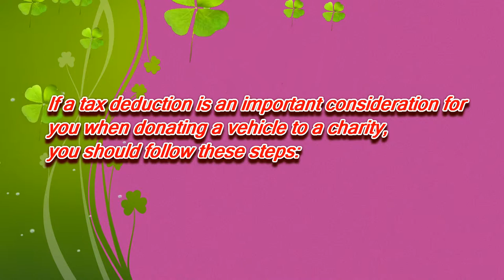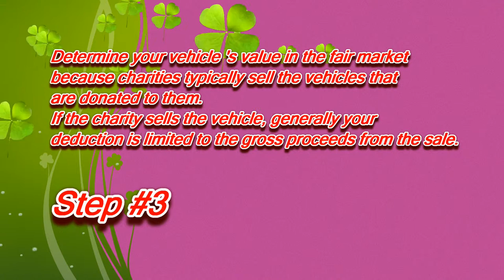Donate a Car in North Carolina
How to Donate a Car in North Carolina for TAX deductions.

If a tax deduction is an importance for you when donate your car to charity in North Carolina, you should follow these steps:

3.Determin your car value in the fair market.

Office of the Secretary of State
Charitable Solicitation Licensing Section
Includes North Carolina’s Do-Not-Call Registry.